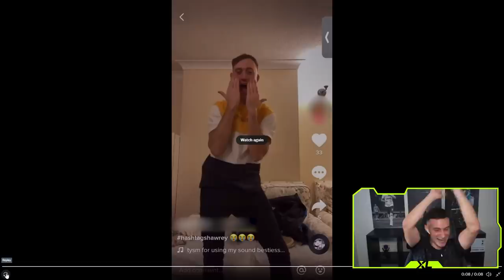HEADLINERS FOFANA + SHOT CANCELS = THE KEY TO SUCCESS?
The final FUT Champs before the TOTY release for FIFA 22! Hoping to be able to go at least 19-1 to get the best rewards possible. Trying out Headliners Fofana this week as I've heard he is a BEAST in the middle alongside the usual suspects and Headliners Felipe Andersen, TOTGS Cancelo and TOTGS Djalo!